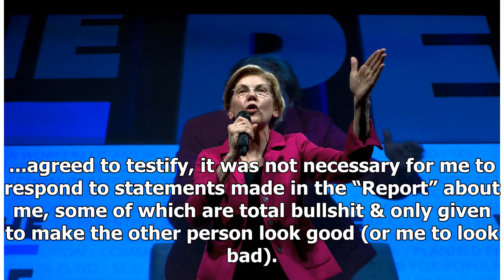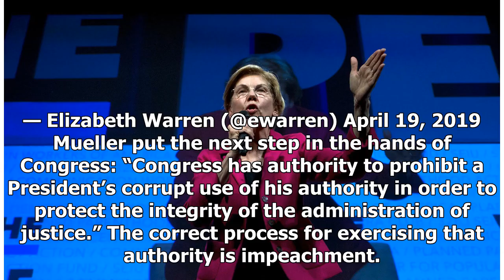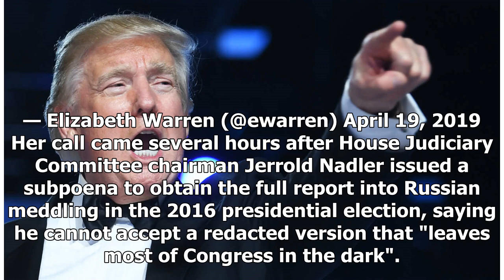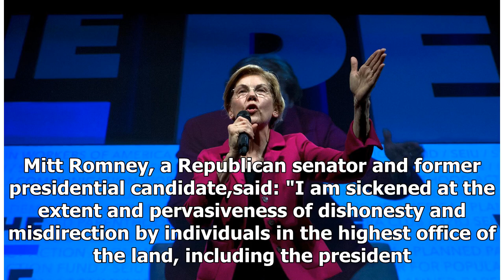24h News 4202019 | Donald Trump rages, while opponents circle over impeachment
24h News 4202019 | Donald Trump rages, while opponents circle over impeachment
It took a day to declare that his mood over the Mueller report had changed but an unfolding list of ...